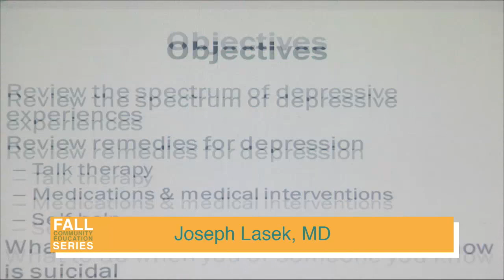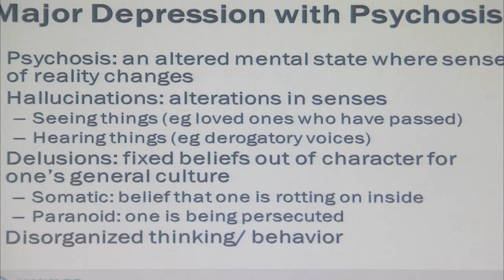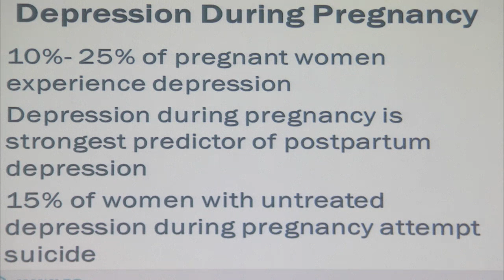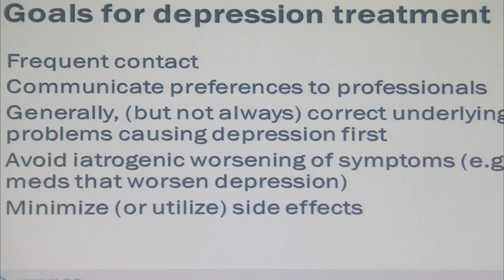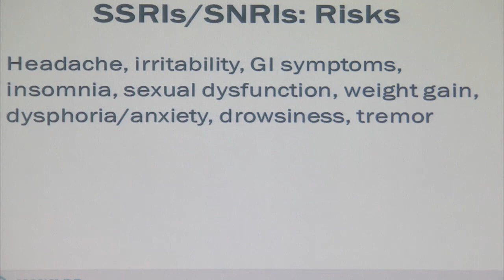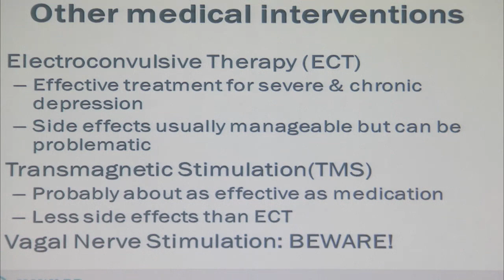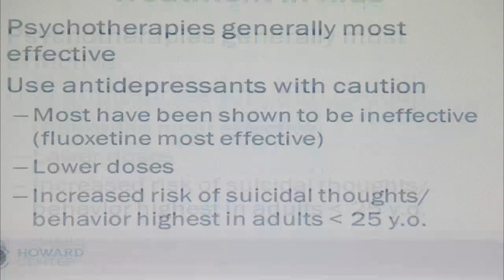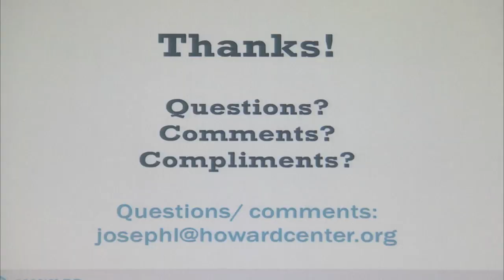More Than The Blues - Understanding Depression and Its Treatment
Howard Center Fall Community Education Series. Joseph Lasek, MD presents More Than The Blues - Understanding Depression and Its Treatment. October 7, 2015